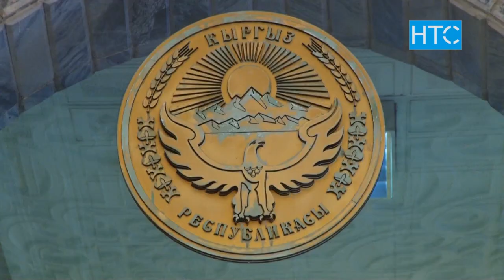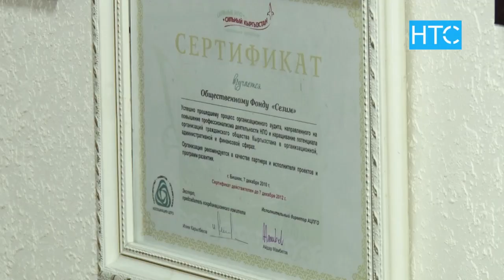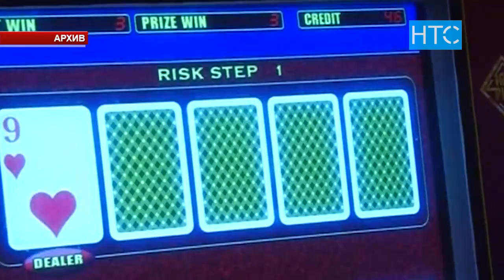Депутаты ЖК предлагают легализовать казино / 13.11.19 / НТС